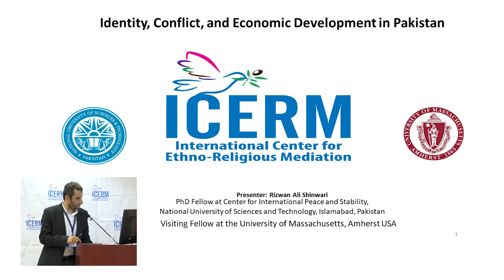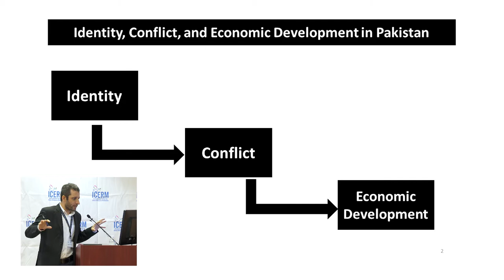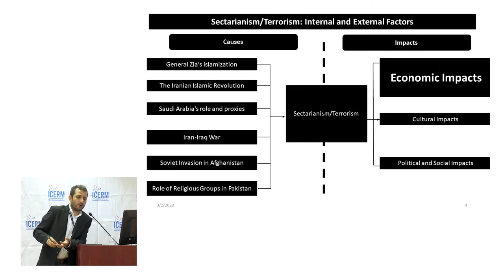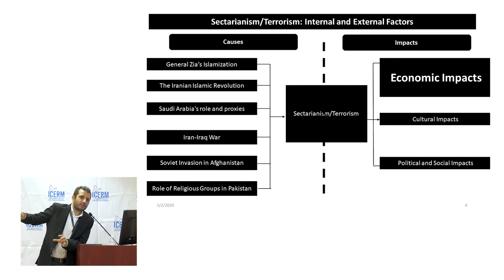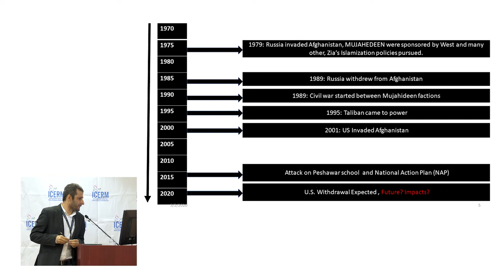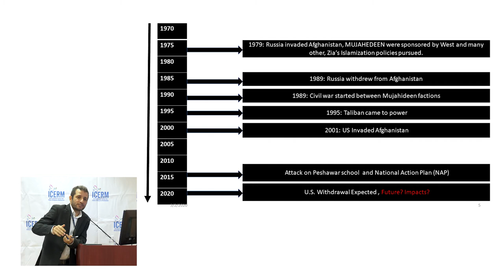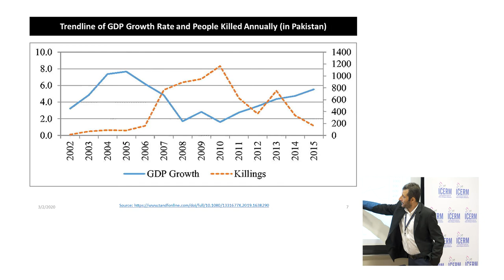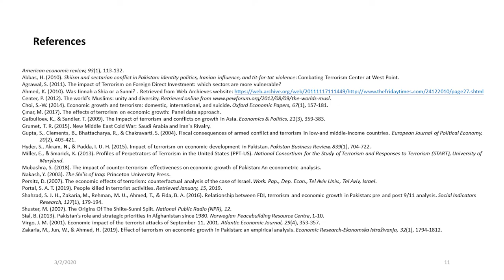Identity, Conflict and Economic Development in Pakistan by Rizwan Ali Shinwari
Identity, Conflict and Economic Development in Pakistan by Rizwan Ali Shinwari, Ph.D. Program in Peace and Conflict Studies at the Center for International Peace and Stability, National University of Sciences & Technology (NUST), Islamabad, Pakistan; Visiting Fellow, Department of Political Science, University of Massachusetts, Amherst.
October 31, 2019 at the 6th Annual International Conference on Ethnic and Religious Conflict Resolution and Peacebuilding, Mercy College Bronx Campus, New York.